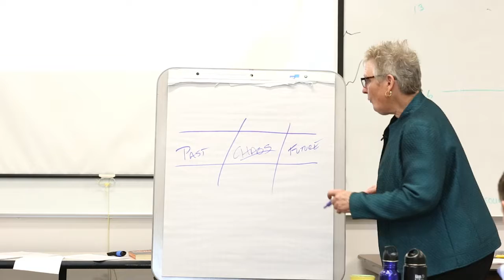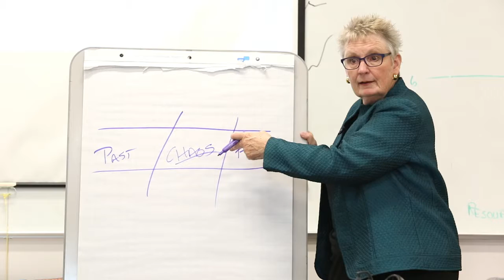Sarah Stebbins - Workshop Sample